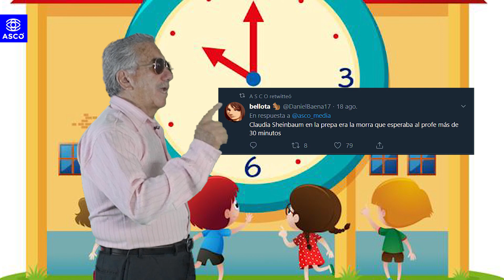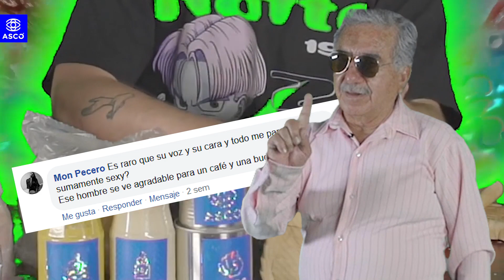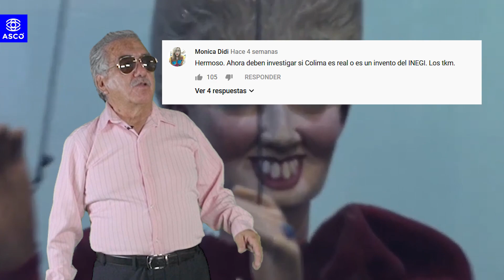Bueno para el petate, malo para el metate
ASCO
La solución a todos tus problemas en linea. +♡TQM♡+